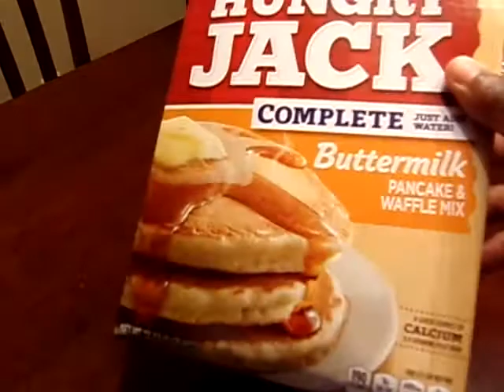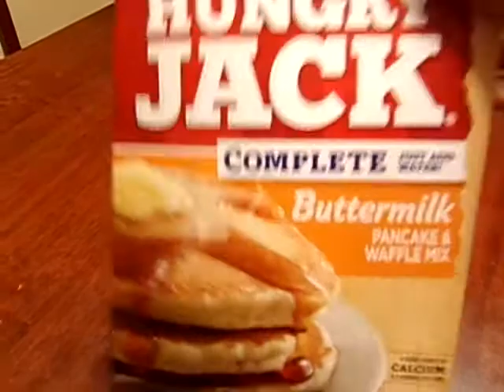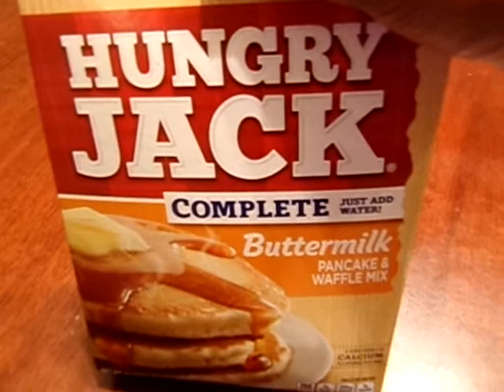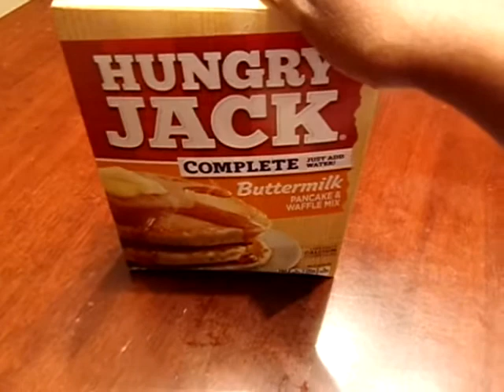Hungry Jack... Review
Is anyone hungry... If so, the Hungry Jack is ready to mix you up something delish! LOL